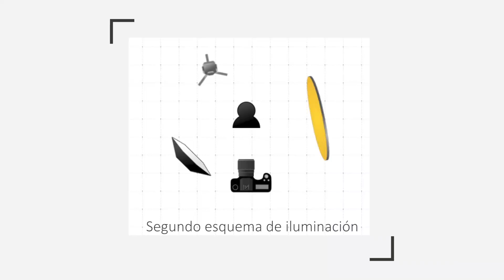Esquemas de iluminación para sesiones de fotos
Conoce los esquemas de iluminación que utilizo en mis sesiones de fotos

Los accesorios que utilizamos en nuestras fotos para iluminar, nos pueden brindar resultados diferentes, dependiendo de cómo los coloquemos.👌🏼

En este video les comparto dos de los esquemas que más utilizo para que puedan ver los efectos que obtengo con cada uno